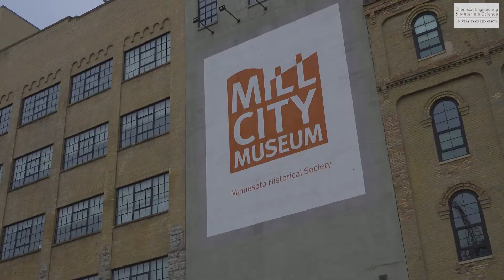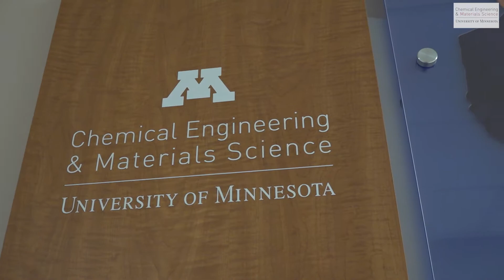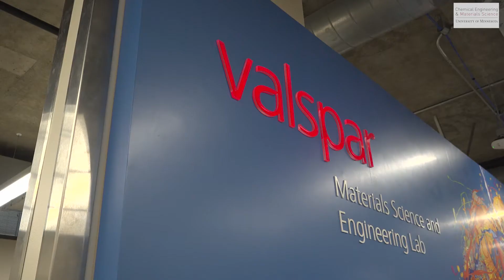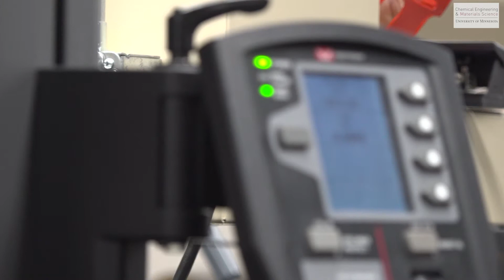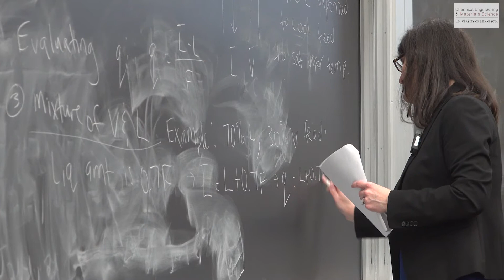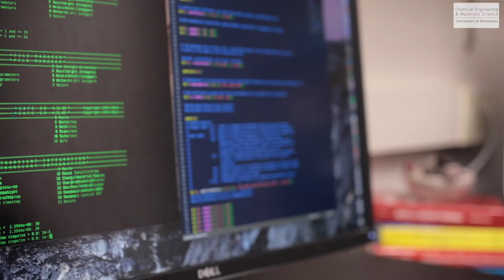University of Minnesota - Chemical Engineering & Materials Science Department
Wonder what Chemical Engineering & Materials Science is all about? Take this virtual tour of Amundson Hall & see what CEMS has to offer undergraduate students.